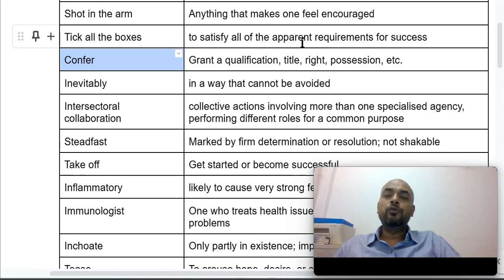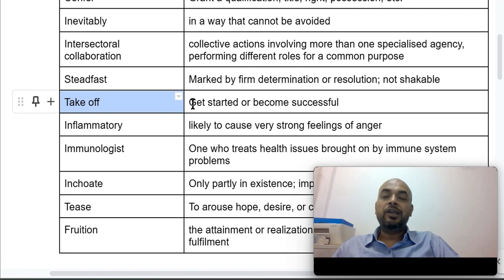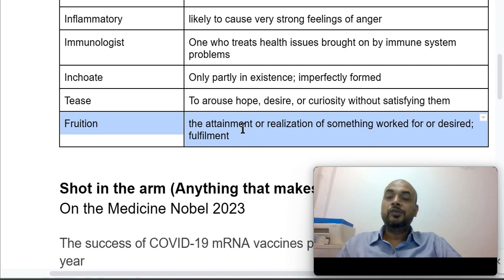Hindu Editorial Vocabulary Analysis (Contextual) Today- October 4, 2023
In this video, I will analyse the Hindu Editorial Vocabulary for today, October 4, 2023. The Hindu Editorial is a great source of learning new words and phrases that can help you improve your vocabulary for competitive exams like SSC, Banking, IAS and more. I will explain the meaning and usage of each word and phrase in the context of the editorial. You will also get to know the editorial’s point of view on the latest events and happenings. By watching this video, you will not only enhance your vocabulary but also develop your reading comprehension and critical thinking skills.

So, if you want to learn new words and phrases from the Hindu Editorial Vocabulary, don’t miss this video. You can also download the free PDF of the Hindu Editorial Vocabulary from the link given in the description.